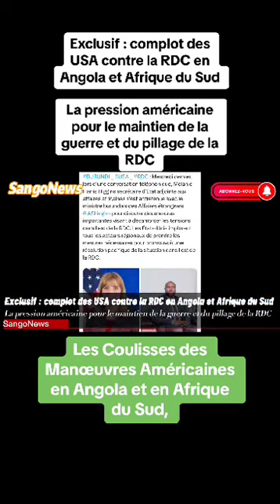Prions pour notre pays